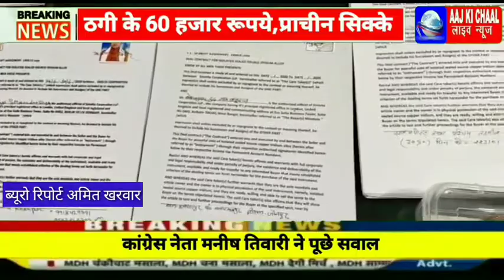थाना मुबारकपुर रामजानकी मन्दिर मूर्ति लूट गैंग के तीन जालसाज गिरफ्तार